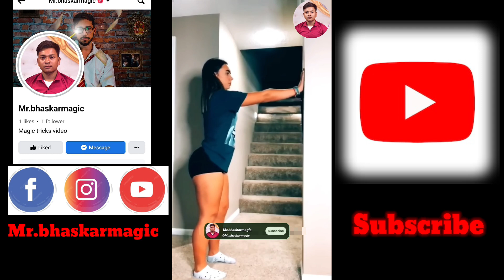How is This Amazing Magic Trick | Challenge Tutorial Kara I 😱💯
How is This Amazing Magic
Try This Magic Possible
Try This Amazing Magic Tutorial
how is This Magic Trick
The impossible Tutorial Magic
viral video